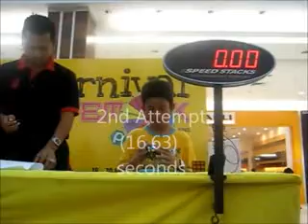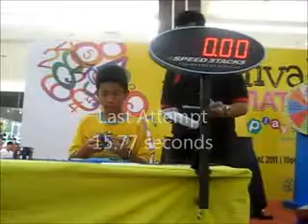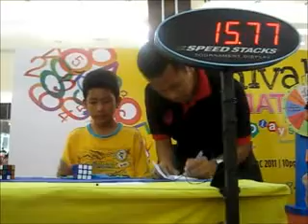Mathematics Carnival (Penang Open) - Qualification round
avg 3 of 5  15.93,15.77,(16.63),(14.40),14.93 = 15.54